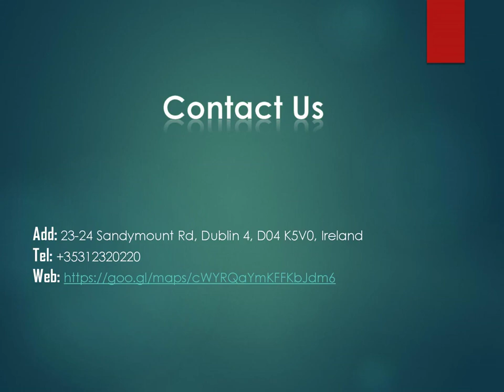Best Food Deliveries in Fairview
If you are looking for the Best Food Deliveries in Fairview, then contact Khushee. Their passion is to become one of your favourite dine-in avenues' Khushee, which translates to ‘happiness, cheerfulness, chirpiness, pleasedness, delightful, also associated with celebrations. Khushee has been established to provide a happy dining experience. At Khushee, you can enjoy eating food and drinks with your family, friends, and loved ones. The better way of feeling Happy and Delightful (Means Khushee) is the dining experience in KHUSHEE – Modern Indian Cuisine at Sandymount. Visit their website to book your table today or place your order online.